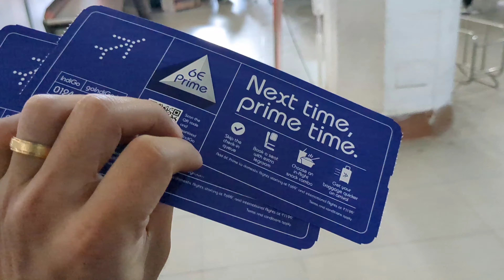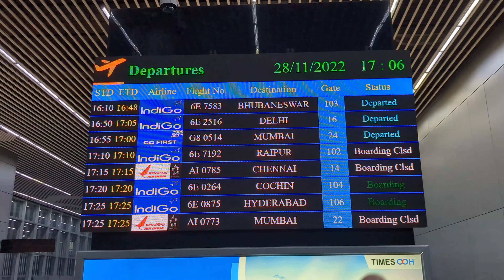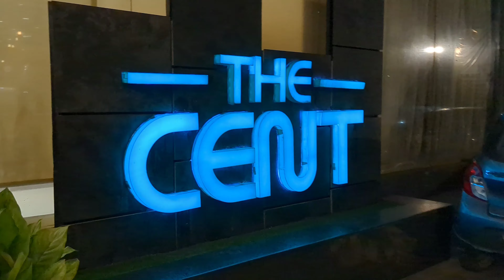Lengpui - Kolkata - Hyderabad Airport kal velna leh The Cent Hotel (Nov 2022 Travel)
NOV 28, 2022 a Lengpui to Hyderabad kan thlawh kual velna, airport a video lâk kual vel mai mai. Hyderabad a kan hotel thlenna The Cent kan thlen lai vel pawh.
Aizawl to Kolkata hi Indigo Airbus 320 in kan thlawk a 11.30 velah kan thlawk chhuak a, 12.45 velah Kolkata kan ṭum fel.
Layover darkar 5 dâwn a awm a
Kolkata to Hyderabad ve thung hi Indigo Airbus 321 in kan thlawk a 5.40 velah kan thlawk a, 7.40 velah kan ṭum fel leh a ni.
PS: 4k in a lo in record a ni tih ka hre miah lo he video hi😅